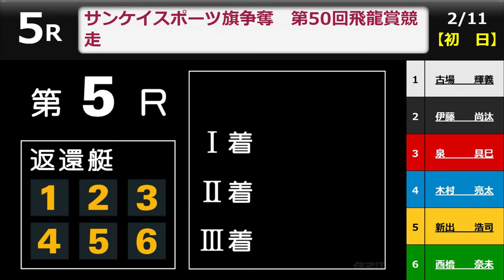住之江で全艇F 4200万円超が返還 西橋奈未選手ら3人が即日帰郷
１１日に開幕したボートレース住之江の一般戦初日５Ｒで、古場輝義（６１＝大阪）、伊藤尚汰（２７＝福岡）、泉具巳（５６＝兵庫）、木村亮太（３７＝兵庫）、新出浩司（３８＝大阪）、西橋奈未（２５＝福井）の６艇すべてがフライングを切るアクシデントが起きた。

　その中でもプラス０７オーバーの西橋は「非常識なＦ（コンマ０５以上）」により即日帰郷。プラス０６オーバーの伊藤は後半１０Ｒ出走後、プラス０５オーバーの泉は後半９Ｒ出走後に同様の措置で即日帰郷となる。

　なお、このレースの総売り上げ４２３１万４６００円が全額返還となった。